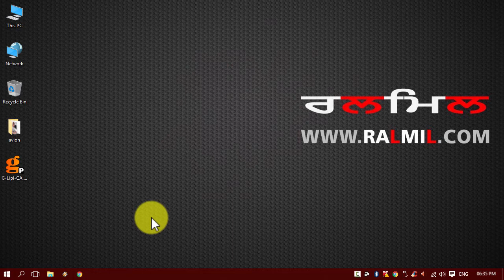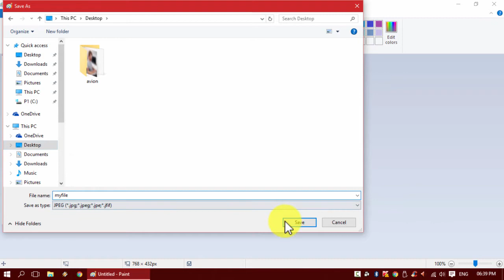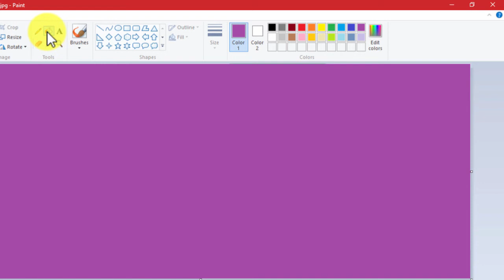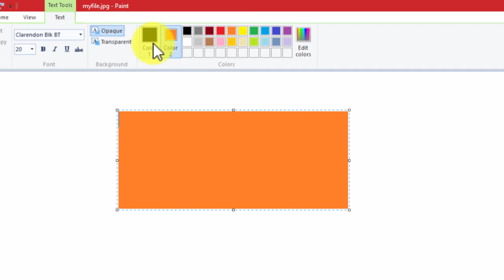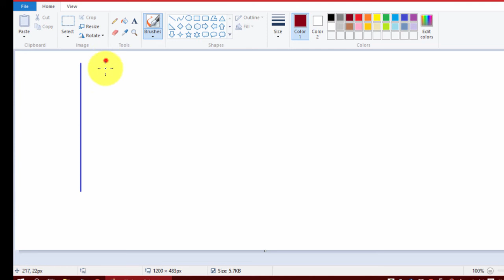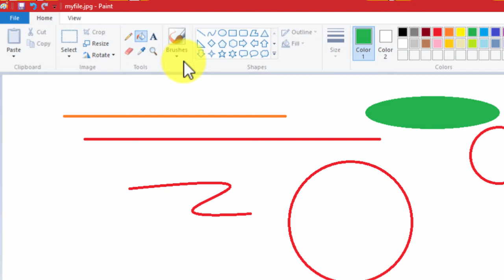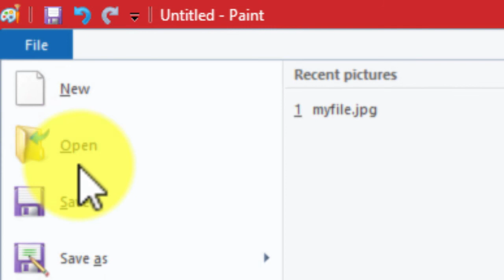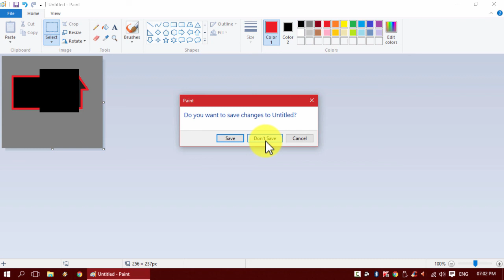Microsoft Paint (MS Paint)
Resolution: 1280x720 HD (Please select this video quality for watching)